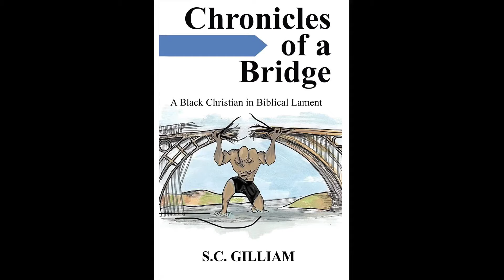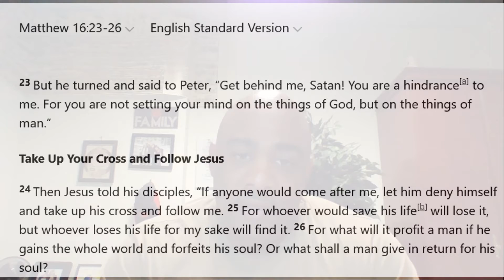Word of Encouragement | Taking up Your Cross is NOT Fun! | Matthew 16:23-26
Check out the book:
Chronicles of a Bridge: A Black Christian in Biblical Lament